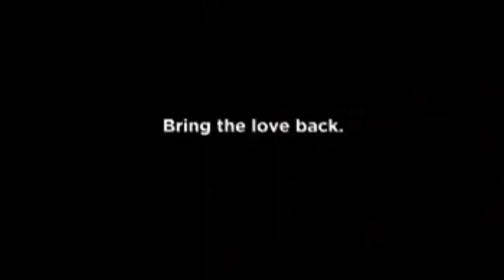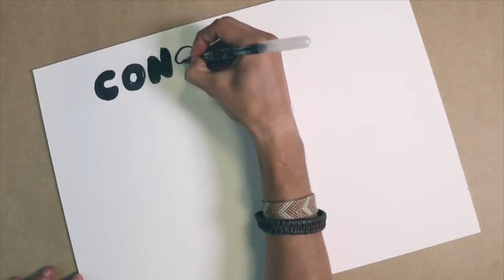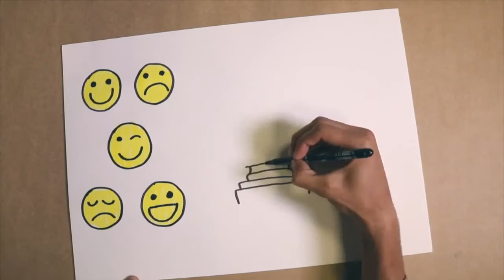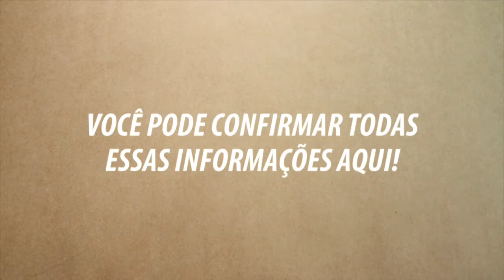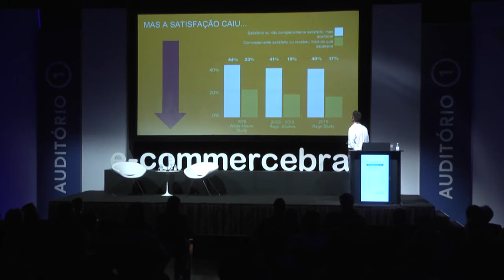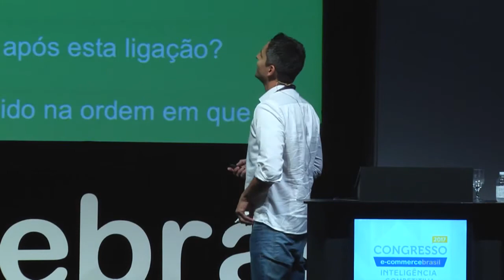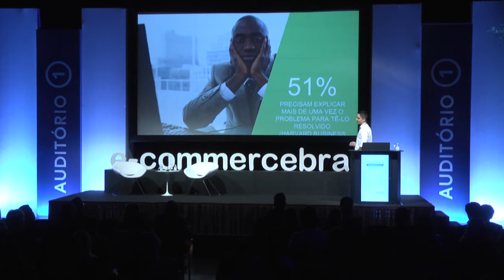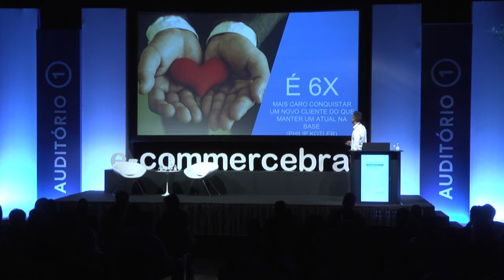Atendimento: oportunidade para vender melhor e se relacionar com o cliente - Nizar Escandar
Nizar Escandar,  Sócio-Diretor da eMania fala sobre XXXX no Congresso E-Commerce Brasil Inteligência Competitiva 2017.